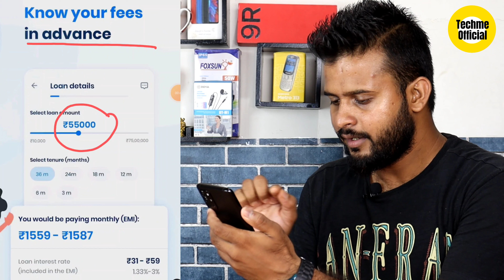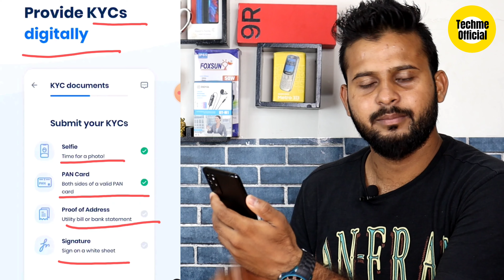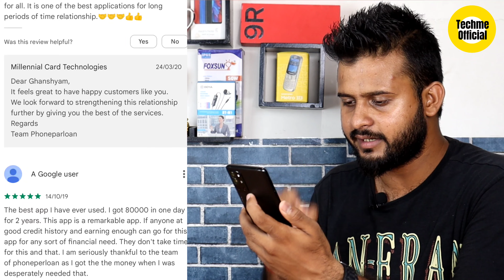RBI Approved Personal Loan App | Instant Loan App without Cibil Score | Loan Kaise Le Mobile Se 🔥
Abhimanu Kumar

Instant Loan App without credit score
Instant Loan App without any cost
Instant Loan App without pan card
Instant Loan App 2022 in india
Instant Loan kaise le
Instant Loan kaise le sakte hai
loan kaise le online 2022